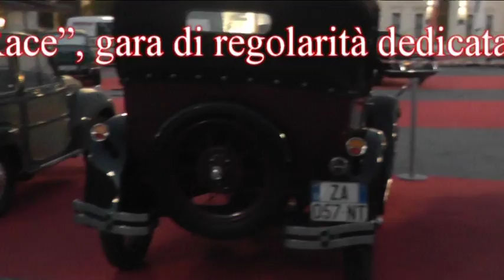BELLISSIME AUTO D'EPOCA IN PIAZZA UNITA' D'ITALIA PER LA "MITTELEUROPEAN RACE"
“Mitteleuropean Race”, al via alla gara di regolarità dedicata alle auto storiche
La seconda edizione della Mitteleuropean Race si sviluppa su un percorso suddiviso in due tappe di 330 km, con 81 prove cronometrate e due a media

La seconda edizione della “Mitteleuropean Race”, gara di regolarità classica, riservata ad autovetture che hanno fatto la storia dell'automobile, in programma da venerdì 13 a domenica 15 a Trieste, sul Collio, sul Carso e con sconfinamenti anche in Slovenia, è stata presentata ufficialmente oggi (martedì 10 ottobre) nel corso di una conferenza stampa, svoltasi nel salotto azzurro del palazzo municipale, alla quale sono intervenuti il sindaco Roberto Dipiazza, l'assessore allo Sviluppo economico e Turismo Maurizio Bucci e i rappresentanti del Comitato organizzatore Riccardo Novacco, Susanna Serri e Maurizio De Marco, quest'ultimo vincitore assoluto di una Mille miglia, la più grande e prestigiosa kermesse sportiva che parte e arriva a Brescia.

«Siamo reduci da una Barcolana straordinari